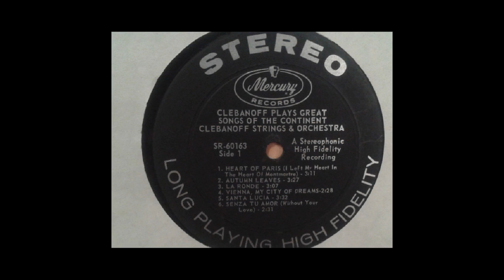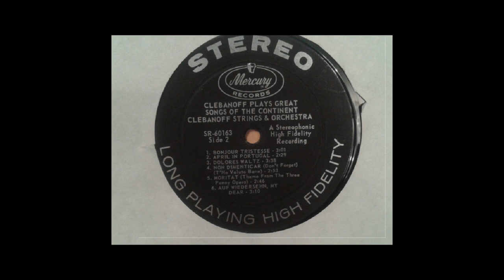GREAT SONGS OF THE CONTINENT - Clebanoff Strings and Orchestra - Mercury SR-60163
'Great Songs Of The Continent' is a 1960 Mercury 12 inch vinyl LP by the Clebanoff Strings and Orchestra (SR-60163).
Herman Clebanoff was born on May 2, 1917 in Chicago, Illinois to his Russian immigrant parents.
Starting violin lessons at the age of five, Clebanoff was seen as a child prodigy. Two years after receiving musical lessons, he had his first recital.
By the age of 20,Herman Clebanoff had already achieved the status of Concert Master for the Chicago Civic Orchestra, as well as being the Chicago Symphony's youngest member.
Herman Clebanoff has been described as a passionate musician. His son, Jerry, stated, 'He was a driven person. He didn't play to making a living. He played because he was passionate about it'.
Herman Clebanoff died in 2004.
Track List.
A1 Heart Of Paris
A2 Autumn Leaves
A3 La Ronde
A4 Vienna, City Of My Dreams
A5 Santa Lucia
A6 Senza Tu Amor
B1Bonjour Tristesse
B2April In Portugal
B3 Dolores Waltz
B4 Non Dimenticar
B5 Moritat
B6 Auf Wiedersehn, My Dear